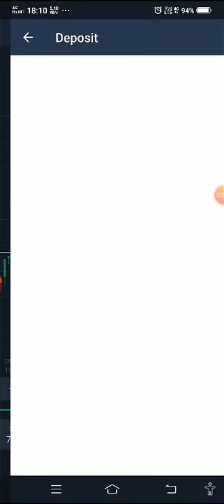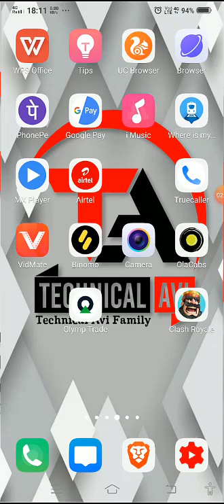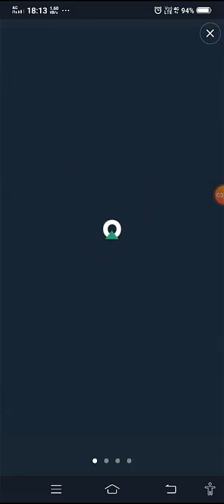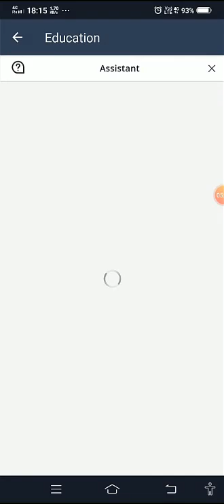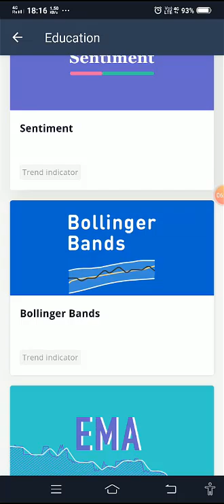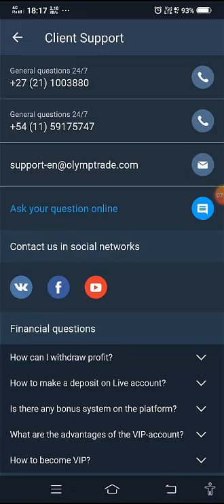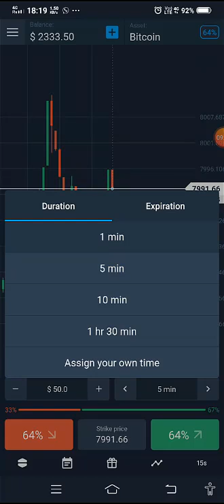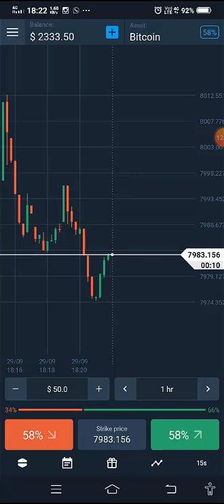Olymp Trade (Hindi) Tutorial Full guide With Live Account | 2019